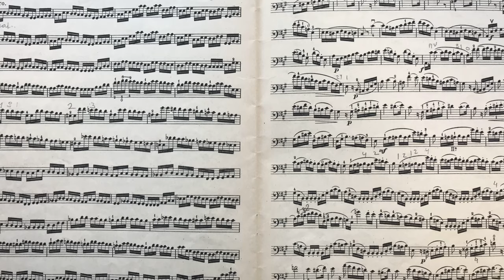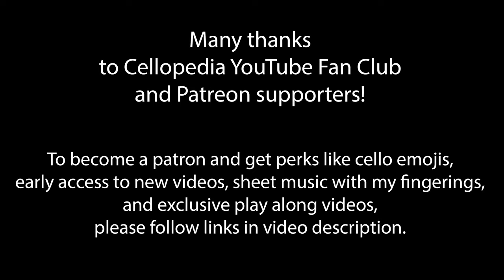How to Play All 2 Octave Cello Major Scales and Arpeggios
All major cello scales and arpeggios in one video! Cello students, what is your level? All 12 major 2 octave scales and arpeggios  from level 1 to level 12 with fingerings and left hand closeups. Performed 2 notes per bow in tempo 60 BPM. Tell me how far you got so far! Which scale is still a challenge for you? Does your cello teacher think that working on scales is important for cello students to learn how to play cello? Do you use different fingerings? What is your practice tempo? What is your favorite scale? Which scale you like the least? Are these cello scales good for beginners? How to play scales on cello? Do you work on scales every day?  Do you know how to play all 2 octave major scales and arpeggio on cello? Challenge yourself with this video! Scale names in English, Spanish and Portuguese.

0:00 Level 1 - C Major cello scale and arpeggio
1:52 Level 2 - D Major cello scale and arpeggio
3:29 Level 3 - G Major cello scale and arpeggio
5:06 Level 4 - F Major cello scale and arpeggio
6:41 Level 5 - E flat Major cello scale and arpeggio
8:16 Level 6 - A Major cello scale and arpeggio
9:50 Level 7 - E Major cello scale and arpeggio
11:24 Level 8 - B flat Major cello scale and arpeggio
13:00 Level 9 - D flat Major cello scale and arpeggio
14:35 Level 10 - A flat Major cello scale and arpeggio
16:11 Level 11 - F sharp Major cello scale and arpeggio
17:47 Level 12 - B Major cello scale and arpeggio

Next Cellopedia webinar - Fun Christmas music session focused on learning 6 Christmas Carols arranged for a cello duet. Every participant will get sheet music right after signing up. You can play along with me and ask any questions. No worries, there is no pressure to perform - your mic will be off.
Regardless if you are able to join us live, everyone enrolled will get sheet music and a video recording of the entire session.
🎶 What You'll Gain:
Improve hand coordination, shifting, and bow control.
Strengthen your ensemble playing skills with cello duets.
📦 Materials Included:
Sheet music with fingerings for "The First Novel", O Christmas Tree", I Saw Three Ships", "Hark! The Herald Angels Sing", "Deck the Hall" and "Joy to the World".
📅 Event Details: Date & Time: Saturday, December 7th at 10:00 AM EST